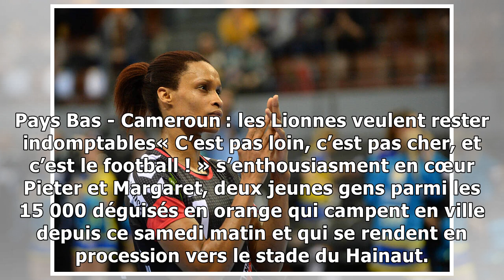Coupe du monde féminine. Valenciennes noyé dans la marée orange !